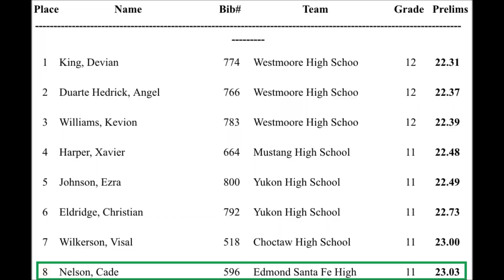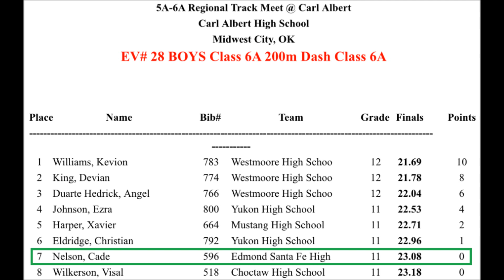Edmond Santa Fe 2022 Track & Field Regional Meet, Boys 200m Dash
Preliminary Heat 2 and Final